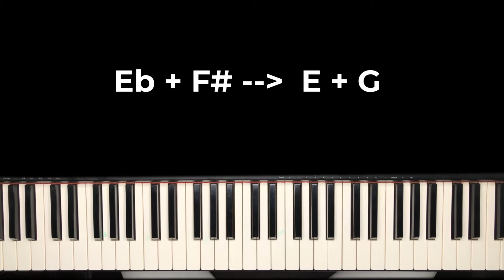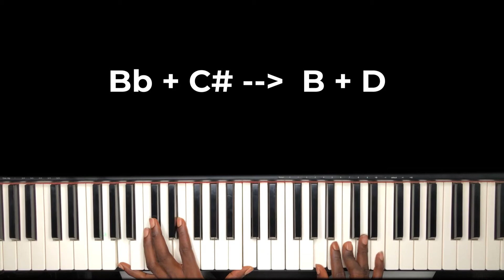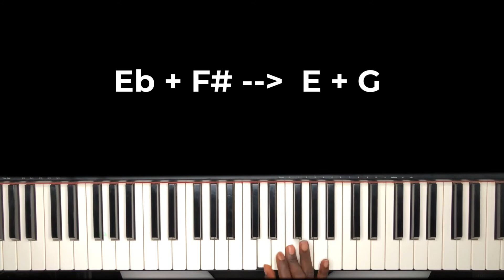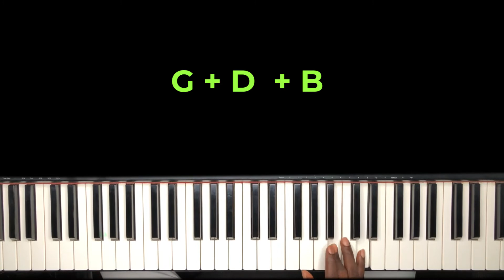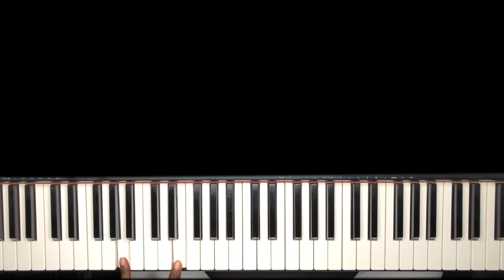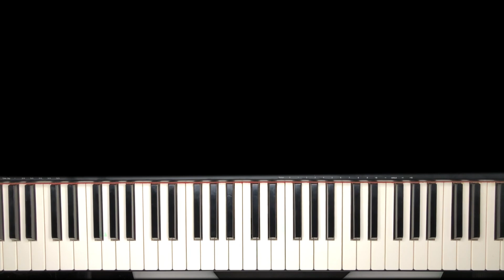Grace Note Piano embellishment techniques // Do this to sound sweet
Grace note piano and trills piano technique are some of the sweet ways that we embellish our piano play. Todays piano lesson is all about the different types of Grace notes that we can use for our piano embellishments. Grace notes when applied correctly can add lots of sweet spices to our piano play. Beyond dropping chords, we should also be able to play melodically. We looked at the double grace note, the arpeggio grace notes, the approach note grace notes and the minor 3rd resolve type of grace notes . In addition to these we also looked at some thrills pattern for our play. Please do let me know if there are lessons you would like me to teach okay or if there are concepts that you feel I need to explain more okay. I will also like to encourage you to keep practicing alright and then keep learning every day. Grace notes can help you form your modern Gospel piano licks. For all those that want to learn how to apply the grace note, you will find this lesson very helpful.